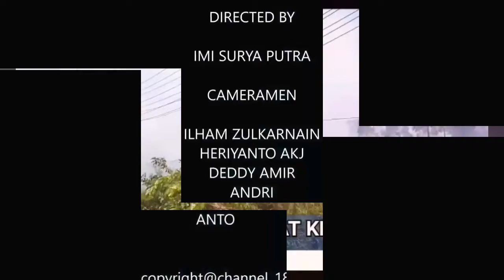KEBAKARAN LAHAN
Terjadi di kawasan Desa Kersik Putih Kecamatan Batulicin.